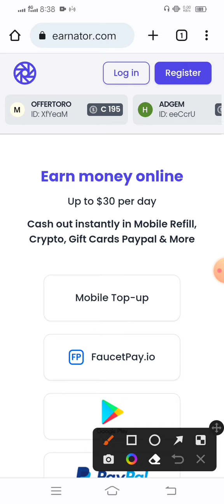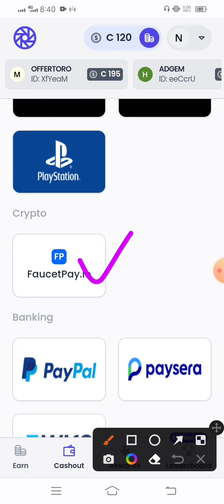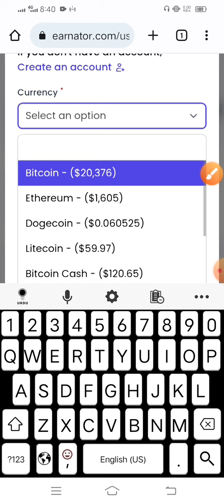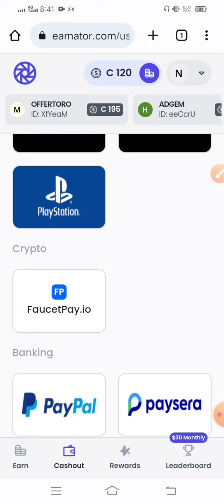High paying Bitcoin site - Every 0 Minute Claim - 0.0001 Earn Bitcoin - No investment - Instant pay